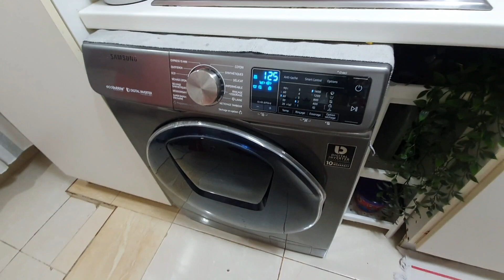روتيني اليومي👩‍👧حيدت مني العكز ووجدت خبز🍞 بطريقة ناجحة او غداء صحي🥗...نهار كلو طاقة ايجابية.